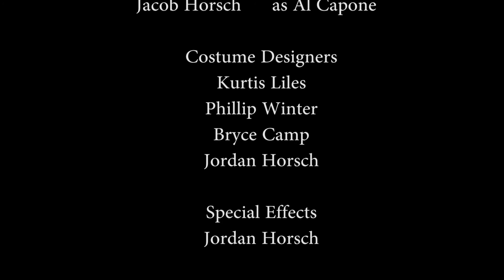FBI Most Wanted: Al Capone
History Project By Bryce, Phillip, Kurtis, and I.